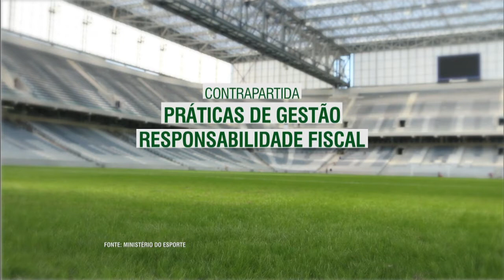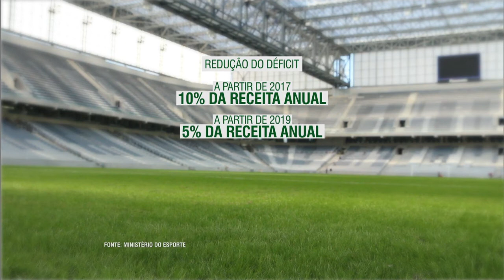Presidenta Dilma Rousseff recebe dirigentes de clubes de futebol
NBR NOTÍCIAS - 11.08.15: A presidenta Dilma Rousseff se reuniu nesta terça-feira (11) com os dirigentes de clubes de futebol da série A brasileira. Durante o encontro, foram discutidos o Programa de Modernização do Futebol Brasileiro (Profut) e o refinanciamento das dívidas dos clubes de futebol, com base na sanção da Medida Provisória 671, conhecida como a MP do Futebol.